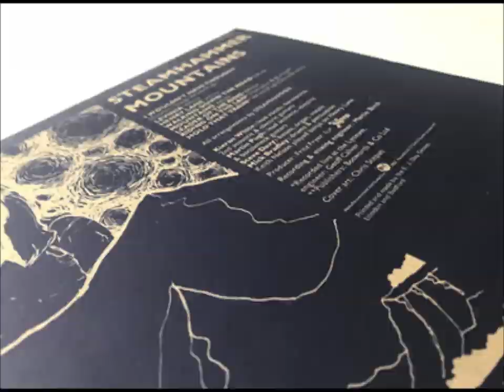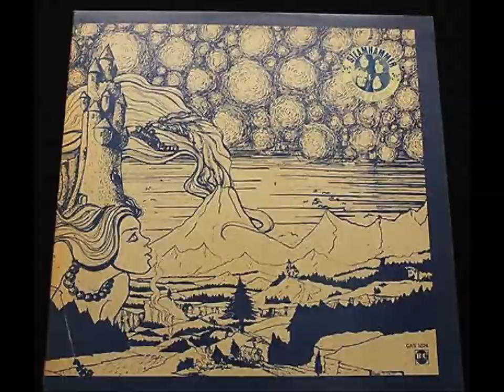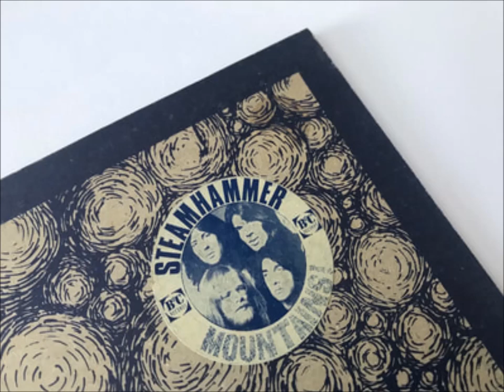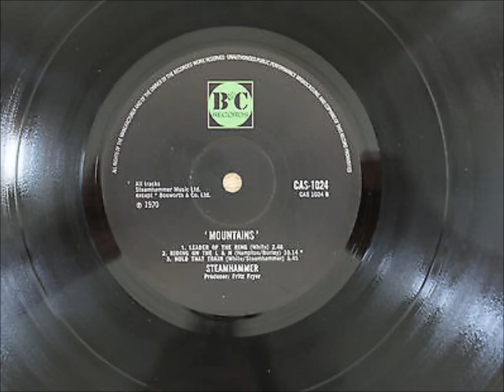STEAMHAMMER Mountains UK 1970 B&C 1st pressing LP CAS 1024 Psych/Blues £160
Released in 1970 on the UK B&C Label (CAS 1024) Steamhammers 3rd album called Mountains is gradually rising in value with a Top Mint copy going for £169 in 2016, it came in a matt finish `E.J.Day` gatefold sleeve which is prone to rubbing/edgewear so it is getting harder to find a decent copy. B&C records was the poor relation to Charisma and many of their releases were very rare probably due to lack of promotion (Shelagh McDonald, Spirogyra, Hannibal etc) on the Distinctive Black Label with Green spot logo it`s definitely worth looking out for the original!  Interesting fact that guitarist Martin Quittenton co-wrote `Maggie May` with Rod Stewart.

Side 1
1. I Wouldn't Have Thought (Gophers Song) 0:00
2. Levinia 5:40
3. Henry Lane 9:00
4. Walking Down The Road 12:55
5. Mountains 16:36

Side 2
1. Leader Of The Ring 22:08
2. Riding On The L&N 24:56
3. Hold That Train 35:10

Steamhammer’s third album ‘Mountains’ was released in autumn 1970 and showcases a well-oiled musical machine. It acknowledges prog but goes back to their raw blues roots. One side was recorded live at the Lyceum (at a gig where they were supported by Black Sabbath!). It’s generally acknowledged as their best work and Steve Davy agrees, citing their extended cover of Lionel Hampton’s ‘Riding on the L&N’ as his Steamhammer favourite.
The band continued to tour, but it was becoming too much. Years on the road had taken their toll. In April 1971 Davy decided to rest in Worthing, but after two weeks the band told him if he didn’t come back they’d get someone else. He didn’t come back. A few months later frontman White also quit. “Rather ironically, we were at our peak when things started to go wrong,” recalls Davy. “The most money, the best hotels, but with all the travelling the spark went out of the group. We’d gone a bit stale, we weren’t rehearsing, just turning up for gigs and playing, no new numbers going on.”

 “Life after Steamhammer was a bit strange,” says Davy, “I took a rest from the music biz, got back to ordinary jobs and quite enjoyed them: a job in a wine shop, I worked for Woolworths, the council, and so on, ever since.”

Guitarist Martin Pugh moved to California and almost had success with Armageddon, fronted by Keith Relf of The Yardbirds, until the latter’s death in 1976. He lives there to this day. Drummer Mike Rushton went on to success in France with the band Les Innocents. Martin Quittenton turned down an offer to join The Faces and retired to Anglesey in the late 70s, living quietly off the proceeds of hits he wrote for Rod Stewart (including ‘Maggie May’). Less happily, singer Kieran White moved to the States and recorded an album, but success didn’t come calling. He became a truck driver, dying of cancer in 1995 aged 46.